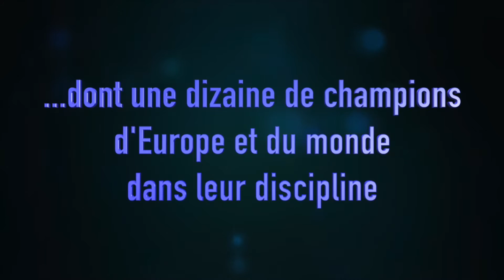Reconnaitre les pervers manipulateurs en quatre étapes.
Si vous culpabilisez tout le temps,
Si vous avez l'impression d'être nul,
Si il (elle) retourne tout à son avantage et a toujours raison,
Si vous n'avez jamais vraiment de discussion avec lui (elle) et il (elle) vous embrouille tout le temps.
Alors apprenez à reconnaitre si vous avez des manipulateurs pervers dans votre vie.
En identifiant un manipulateur, vous vous libérez car vous prenez conscience que le problème ne vient pas de vous, mais de lui (elle) et vous comprenez pourquoi il (elle) est de mauvaise foi, car tout ce qu'il (elle) vous reproche, c'est ce qu'il (elle) est.

4 étapes :
1 - Se présente sous son meilleur profil, pour faire tomber votre vigilance.
2 - Commence ensuite à nous faire douter pour détruire notre logique en inversant les choses.
3 - Mensonges pour détruire notre raisonnement.
4 - Se transforme en bourreau.

Ne laissez pas tomber vos amis, dès qu'il y a du flou, de l'inversion des choses, prenez conscience et fuyez.